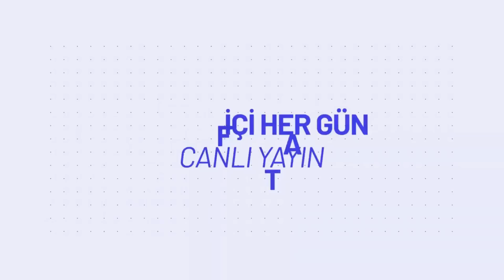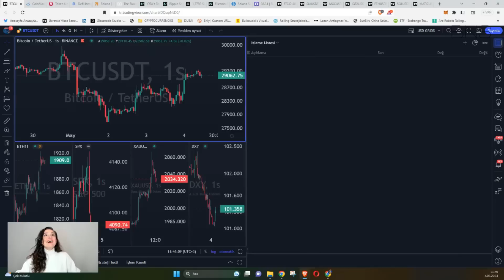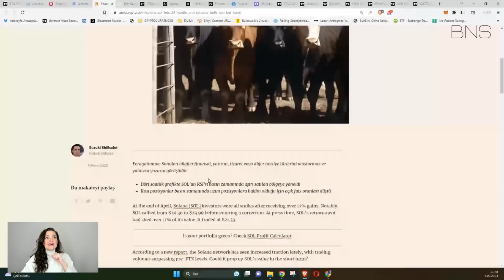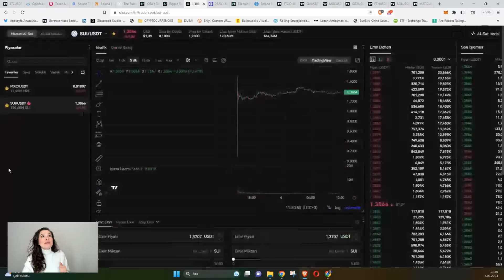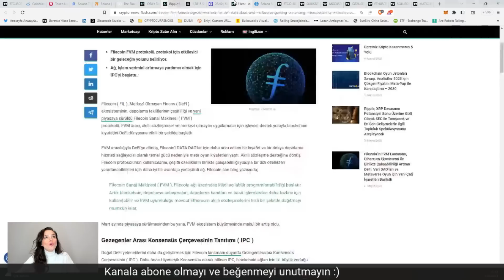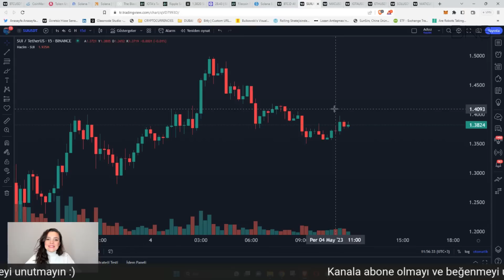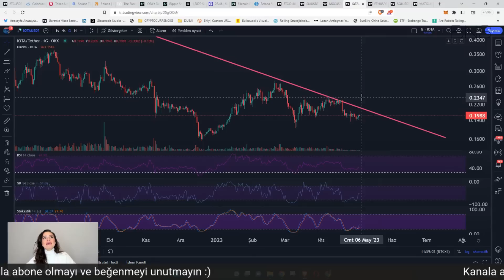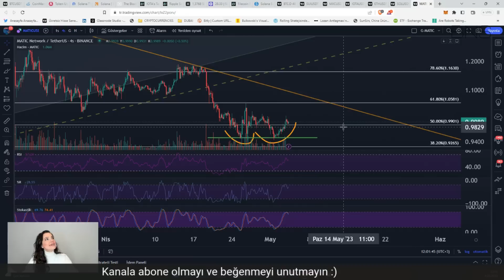🔍RIPPLE - SEC GİZLİ GÖRÜŞME OLACAK 🗃️ SUI-IOTA-SOL-MATIC-MXC 📌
Herkese tekrardan merhaba. İkinci yayınla birlikte altcoinleri konuşuyor olacağız. ''Ripple-Sec Gizli Görüşme Olacak'' konu başlığıyla sizlerleyim. SUI-IOTA-SOL-MATIC-MXC teknik analizleriyle sizlerle olacağım.

 📢Bildiğiniz gibi artık işlemlerimin bir kısmını OKX'e taşımaya karar verdim. Bunda, henüz haklarında bir dedikodu çıkmamış olması, ABD'den herhangi bir tehditle karşılaşmamaları, Rezerv kanıtları, Hong Kong olayları gibi pek çok sebep var bildiğiniz gibi. Bu bir referans linki değil, yani yaptığınız işlemlerden komisyon kazanmıyorum :) Ama kanalıma ve gelecekte yapacağımız pek çok işe büyük katkısı oluyor.

Üyeliklerinizi bu link üzerinden yaparsanız, hem beni çok mutlu edersiniz, hem de kanalda birlikte yapacağımız etkinlikler için fırsatı kaçırmamış olursunuz. Ayrıca linkten üye olduğunuzda hem üyelik, hem de ilk işleminizde bir "Mystery Box" kazanıyorsunuz.

Fexobit’in kullanıcılarına sunduğu geliştirilmiş hizmet modeli “Kazandıran Kripto Kasalar” ile portföyünü güvenle oluşturabileceğini biliyor muydun? Keşfetmek için hemen üye ol

35BNS kodunu kullanarak kaydını oluştur, 1 aylık Gold Kasa deneyimini kesintisiz yaşa. 🏆

🔍RIPPLE - SEC GİZLİ GÖRÜŞME OLACAK 🗃️ SUI-IOTA-SOL-MATIC-MXC 📌 videomu beğendiyseniz diğer videolarıma göz atmayı unutmayın;

Özyeğin Üniversitesi'nde "Financial Engineering and Risk Management" Master programına girerek 2015 yılında bitirdim. Türev araçlar ve ileri düzey SPL lisanslarım bulunmaktadır. 4 yıl Forex, 3 yıl hisse Senetleri ve tahvil Piyasası ve son 3 yıldır kripto para sektöründe çalışıyorum. Bu YouTube kanalında sizlere makro piyasalar, endekslerde genel görünüm ve kripto paralara dair eşşiz bilgiler sunmaktayım. Keyifli izlemeler ☺️